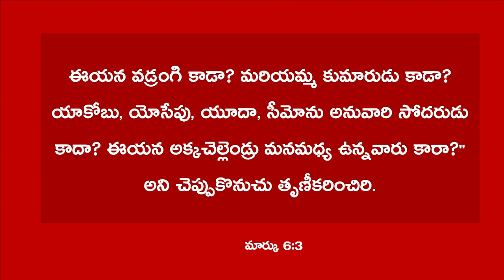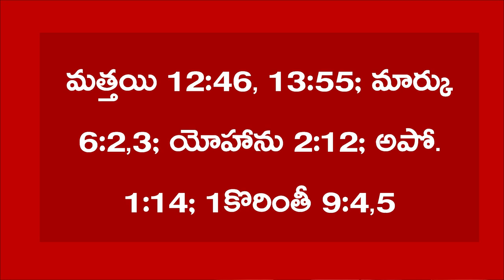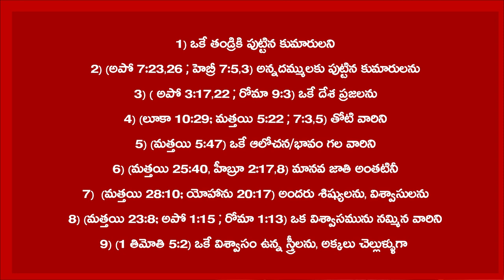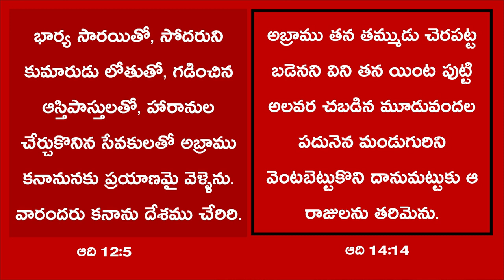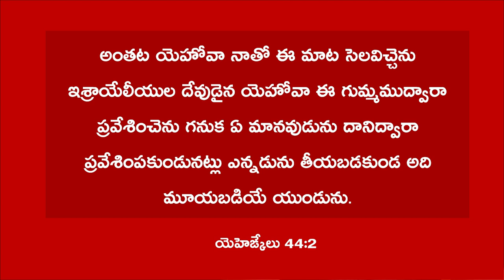Mother Mary - Other Children: మరియమ్మకు యేసు కాకుండా వేరే పిల్లలు ఉన్నారా !